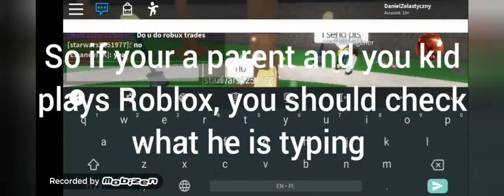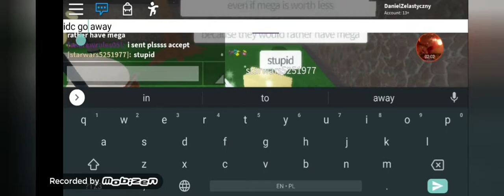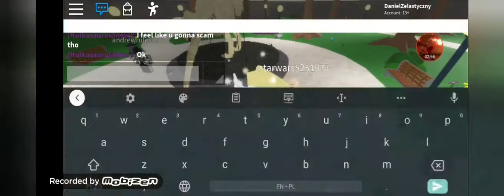Kids in these times are funny 😂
Here is a clip of a kid annoyed that I'm trying to trade a swan on dinosaur simulator .-.
Username:

DanielZelastyczny

Songs:

Bossfight milky ways
Bossfight captin cool
It's raining tacos